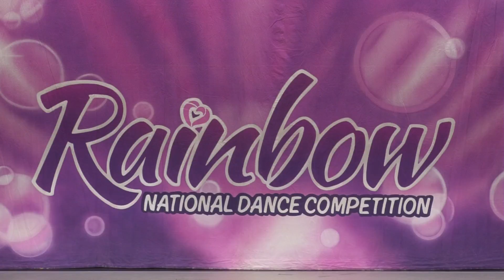Best Jazz // I GOT YOU CRAZY - Sister Act Dance Academy [Indianapolis, IN]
2017 Industry Dance Awards - Outstanding Performance

Follow @industrydanceawards